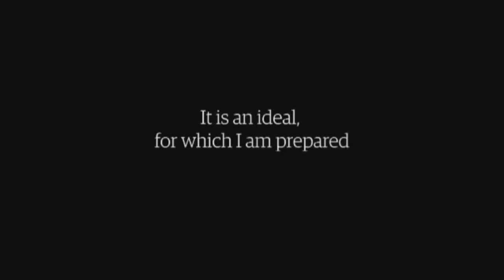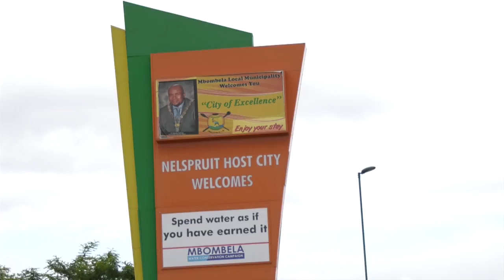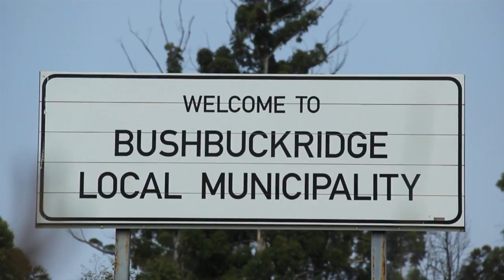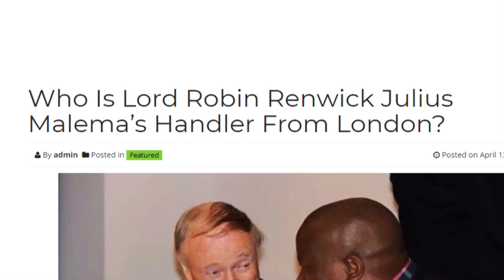Short Film Political Party Funding BIG DEBATE (Season 9 Episode 4)